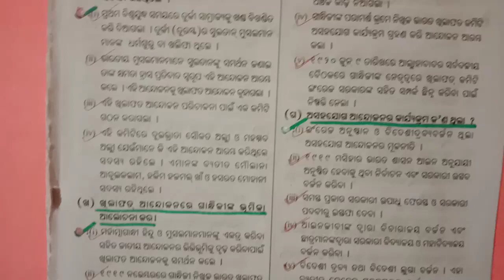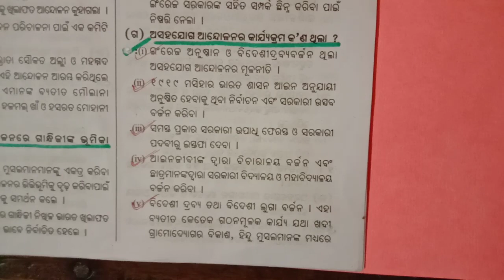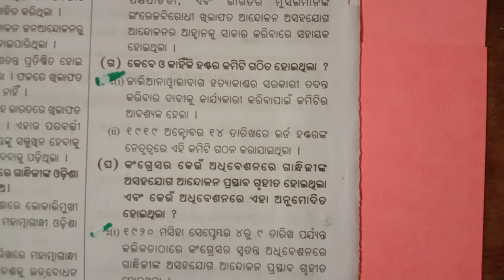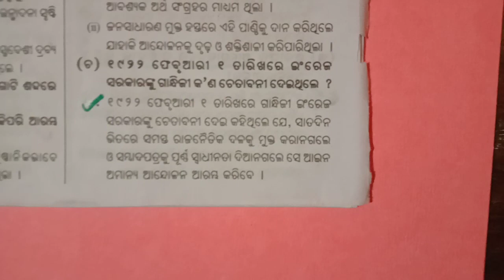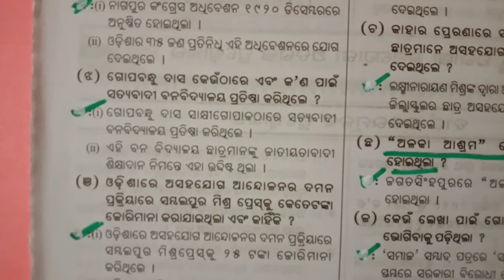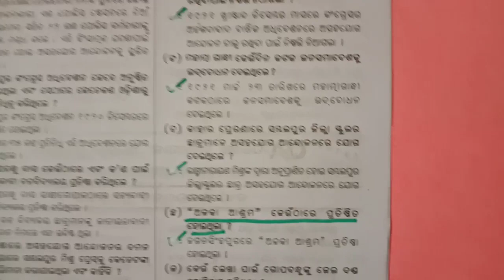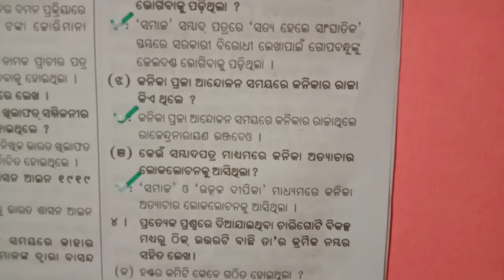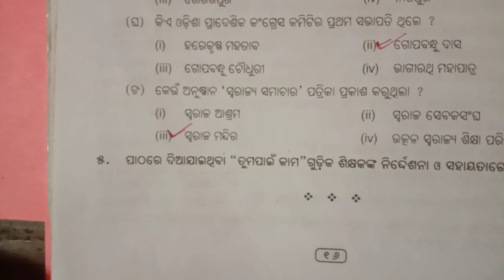Class-10,History,Bharatare Asahajoga Andolana o Odishare Ahara Pravaba,